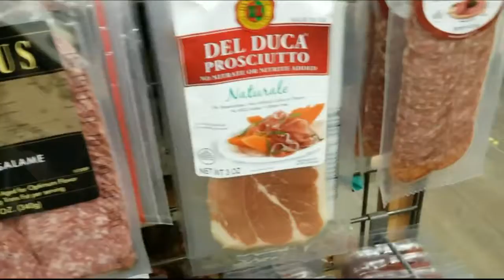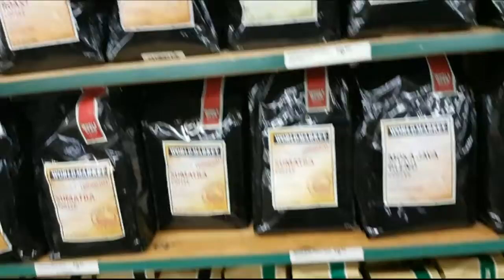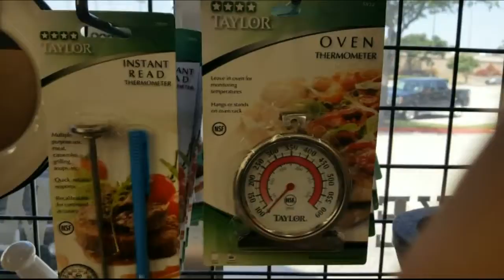Taylor Goes To World Market (Amazing Coffee Grinder)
Found one of the coolest coffee cups there too, as well as a magic paperweight...

Tried to boost the audio where it needed it but there could still be some quiet parts, depending on how loud you're playing it.

And who the hell keeps BANGING!?